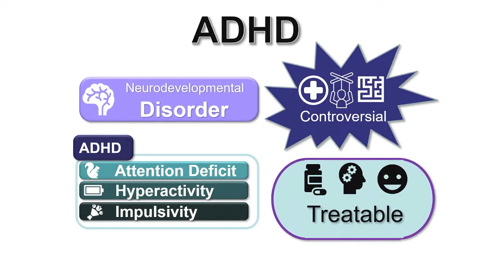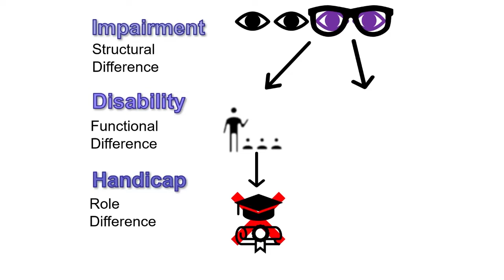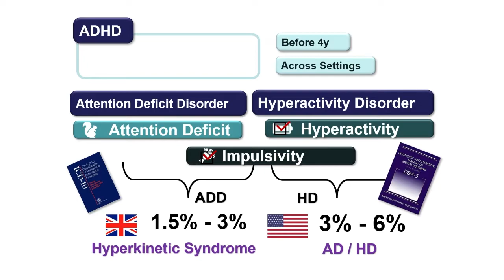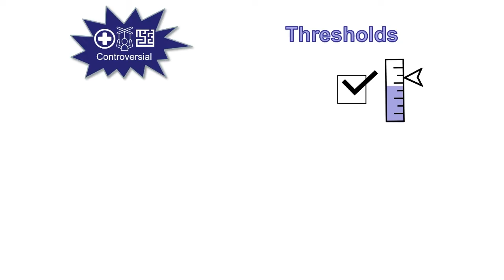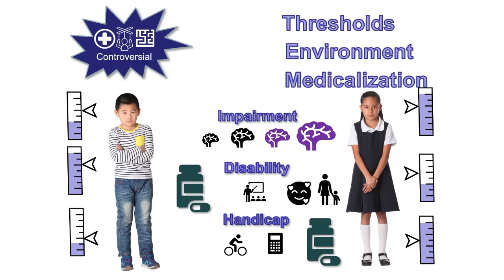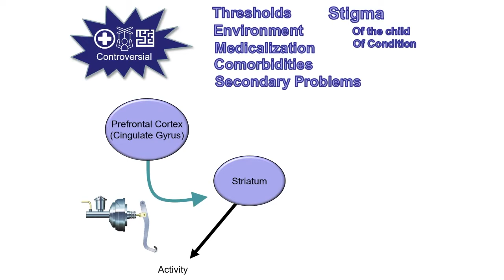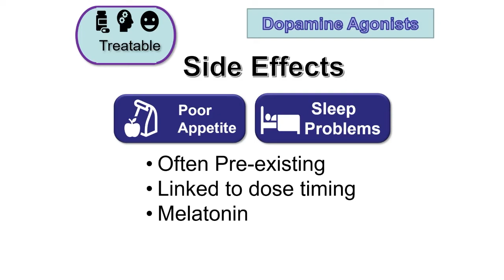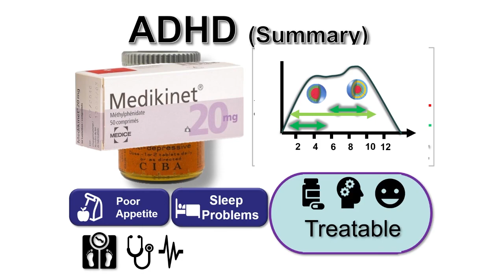4 Key things about ADHD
45 Minutes Lecture covering the basics of ADHD